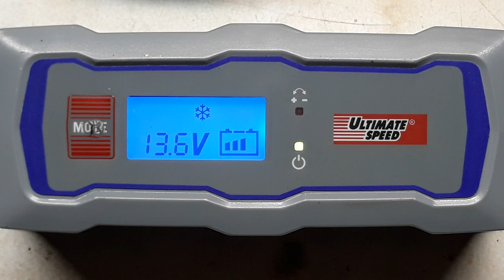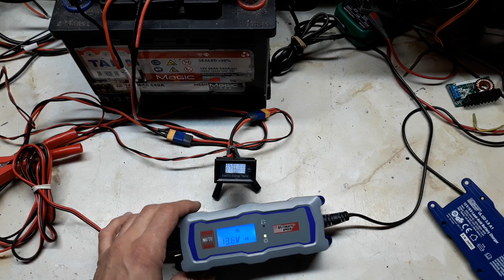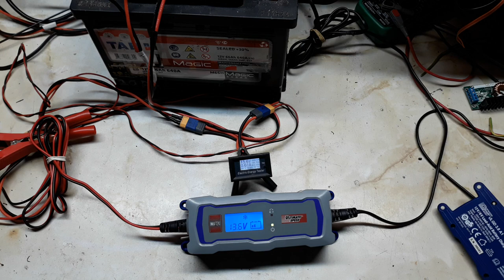#10 ULGD 3.8 A1 Kulon z marketu - 16,2V!!! :-) Czyli podnosimy gęstość elektrolitu.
1.Ładowanie jednostopniowe – najczęściej stosowane.

2.Ładowanie dwustopniowe – najbardziej zalecane z uwagi na trwałość akumulatorów.

1. Ładowanie zasadnicze - po głębokich rozładowaniach.

2. Ładowanie wysycające - do napięcia 15,6V przy malejącym prądzie ograniczonym do 5% pojemności przez 2 godziny do 100% pojemności.

 Parametry do sprawdzenia:
1. Napięcie spoczynkowe 12,55 – 12,88V
2. Waga – im więcej tym lepiej
3. Ogólną sprawność akumulatora (prąd rozruchowy, SOH - sprawność, SOC – poziom naładowania) – pomiar przeprowadzamy profesjonalnym lub posiadanym przez siebie miernikiem.